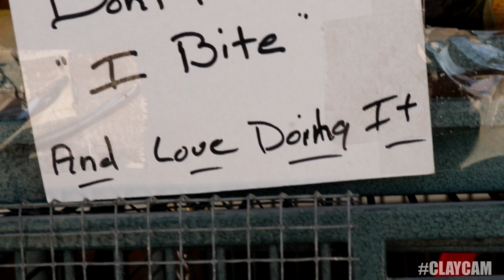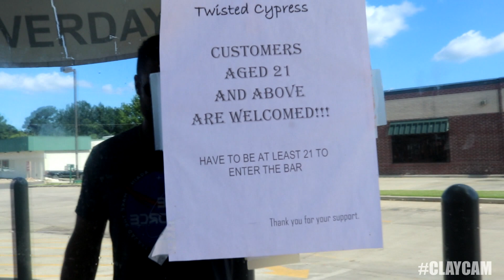WE GOT INTO AN ARGUMENT SO I LEFT HER AND WENT TO MEMPHIS